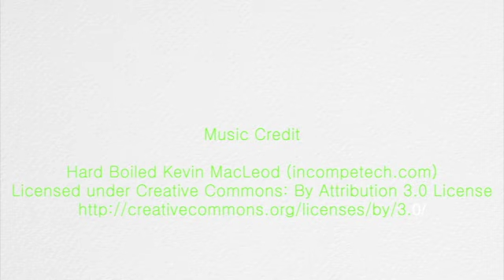The CHLR is alive again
Spitfire on the first test train on the new line